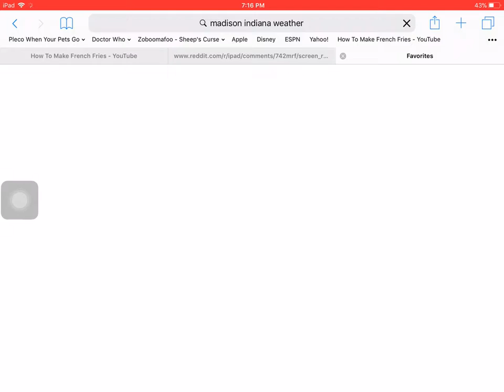NEW SKINS! (Minecraft part 2)